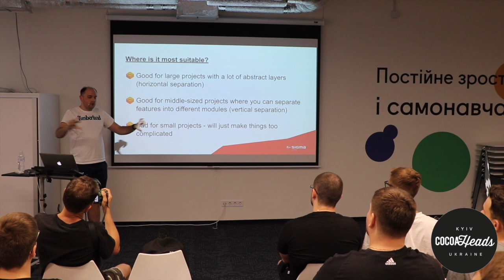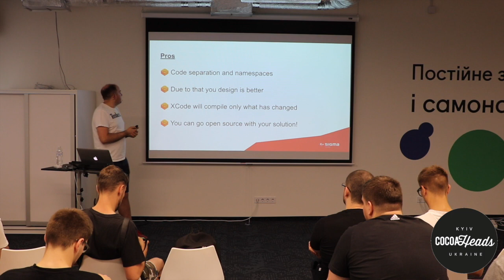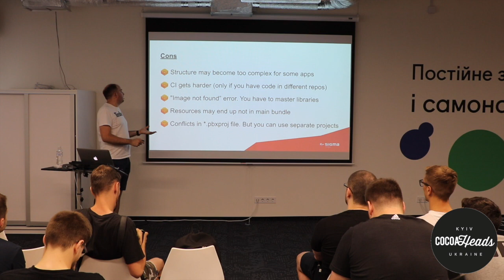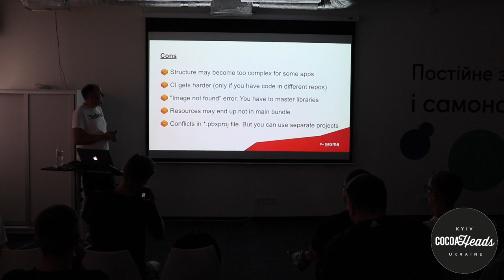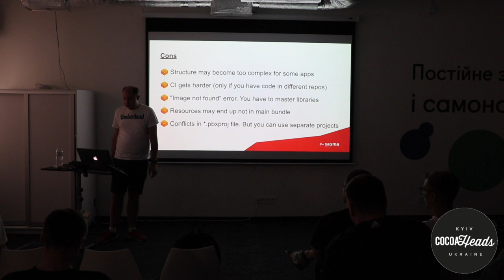Anton Ogarkov - Модульность в iOS проектах @ CocoaFriday #4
Наш спикер - Антон Огарков, Senior Software Engineer @ Sigma Software.

Антон расскажет нам о модульности в iOS проектах, своем опыте и очевидных (и не очень) преимуществах.
От автора:
Сейчас назревает здоровый тренд на модульность в мобильных приложениях. Хоть он и не такой хайповый, как Coordinator или паттерны для разделения логики и представления, но он очень помогает программистам разделять области ответственности и держать сложность кода под контролем. Я расскажу про свой опыт на одном интересном проекте и как модульность нам много где помогла.

14 июня, в офисе BetterMe по адресу ул.Кирилловская, 40р, Киев.